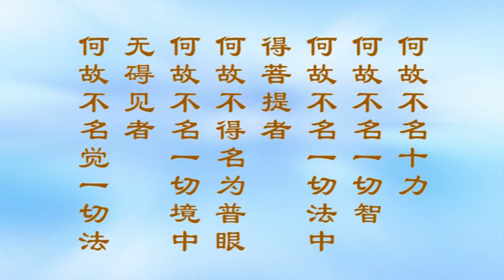《大方广佛华严经浅释》宣化上人522